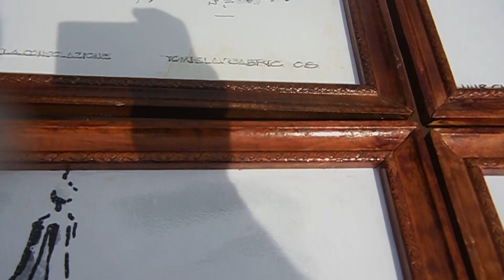4 RARE Charcoal & Pastel Paintings by Tomislav Gabric of Architectures Paris, 1959 to 1995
4 RARE Charcoal & Pastel Paintings by Tomislav Gabric of Architectures Paris, 1959 to 1995.They all come framed, with wood backing. All have water stains. See all pictures, and Video. Two of the frames measure 24" X 18 1/4". The other two measure 24" X 20 3/4". The paintings measure about 22" X 18". The paintings are glued to a wooden backing. They are not in the best of condition. This author wrote a book, with drawings of his.
1. One is titled Hurich of the Vol-de-Gtace-Paris 05
2. This one has a long title hard to read. 2005, also.
3. Paris- Cupola 59. Not sure if this is the year 1959.
4. This one is titled Sacrecoeour 1995.

TO SEE MORE GREAT STUFF LIKE THIS, GO TO OUR EBAY STORE: KGSBUYS